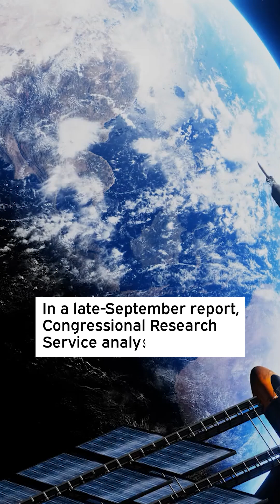Prototype Space Interceptors Enter Development Under Secretive Golden Dome Push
The U.S. Space Force has issued a series of small, undisclosed contracts—each under $9M—to begin building prototype space-based interceptors for the Golden Dome missile-defense initiative.

The awards bypass standard disclosure thresholds, reflecting tightened secrecy around the estimated $175B program.

The Space Force didn’t release the names of the selected contractors.

Officials emphasized moving quickly with industry partners to design, test, and deliver early interceptor models.

Developing interceptors capable of performing in space remains one of the most significant technical hurdles.

In a late-September report, Congressional Research Service analyst Hannah Dennis pointed to unresolved issues such as distinguishing actual missile threats from debris and decoys.

Congress approved $25B for Golden Dome activities this fiscal year, including $5.6B earmarked for space-based and boost-phase interceptors.

The Pentagon said the system architecture is now set and the implementation plan is being reviewed, with additional measures underway to protect sensitive technologies from foreign adversaries.